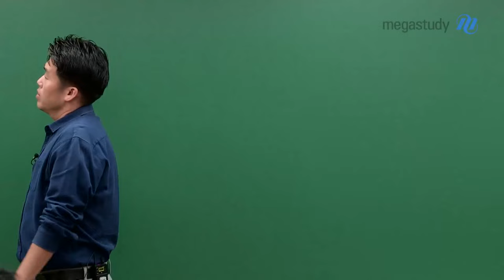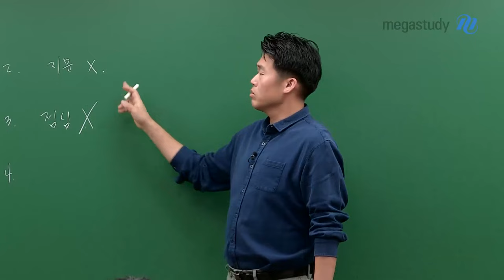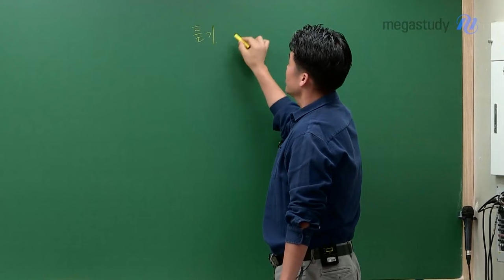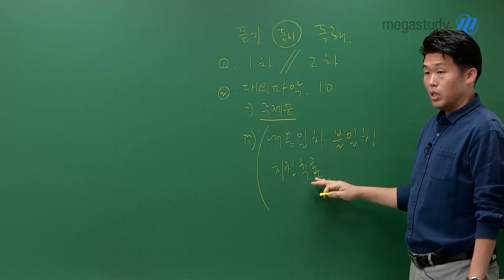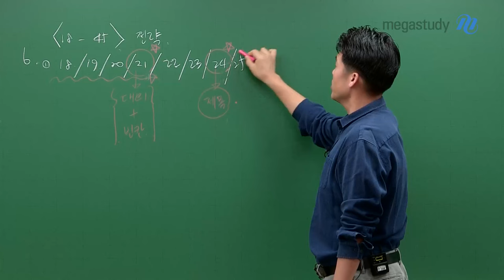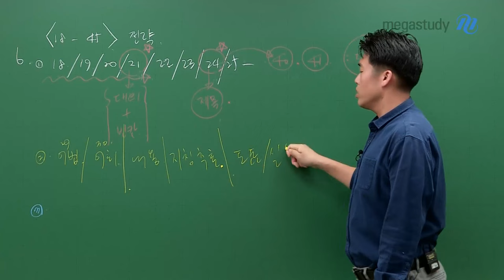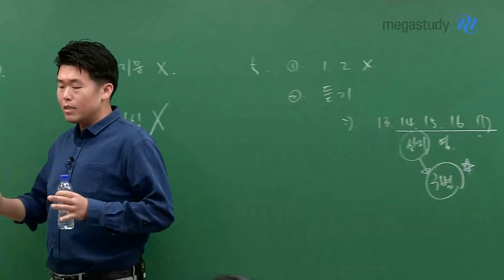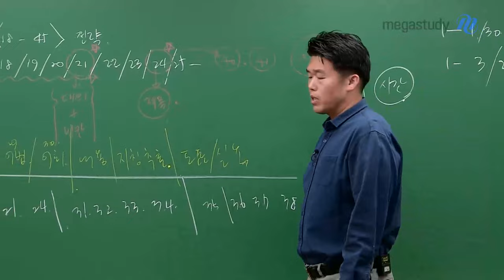[메가스터디] 영어 킹콩쌤 - 해야 할 일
수능을 앞둔 여러분은 주목!!

1. 3교시 영어는 체력과 집중력이 고갈된 상태에서 보게 된다는 것을 알고 있어야 합니다.
2. 평소보다 지문이 잘 읽혀지지 않는다 라는 느낌이 드는 것은 당연합니다.
3. 3교시 영어 시험을 위해 점심 먹는 양은 줄여야 합니다.
4. 시험 전에 밖에 나가서 리프레시 하는 시간을 가집시다.
5. 1,2교시는 잊고!
   듣기 영역에서 계산 문제는 별표 치고 시작합시다!
   특히, 13~17번 문제의 영어 선지는 미리 구별하며 읽어야 합니다.

마지막으로 킹콩쌤의 18~45번 문제 푸는 전략까지 알려드립니다.

킹콩쌤이 알려주는 전략이 궁금하다면 영상을 통해 확인하세요!